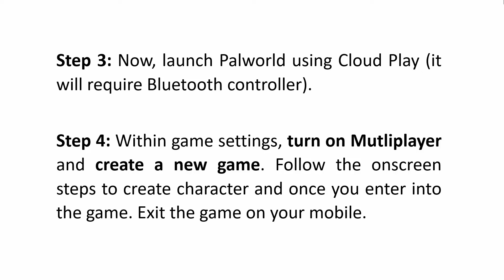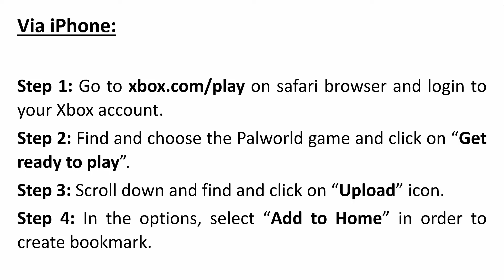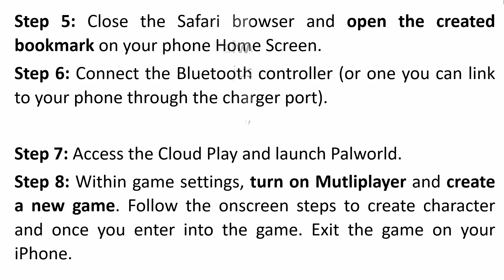How To Fix “Your device cannot be used to host multiplayer matches” in Palworld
In This Video Guide, You Will Learn How To Fix “Your device cannot be used to host multiplayer matches” in Palworld on Xbox.